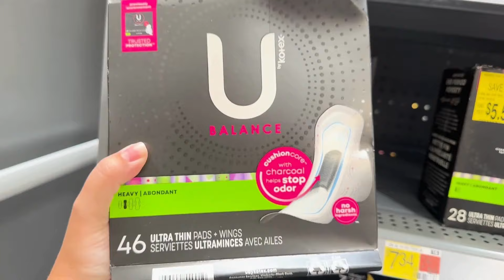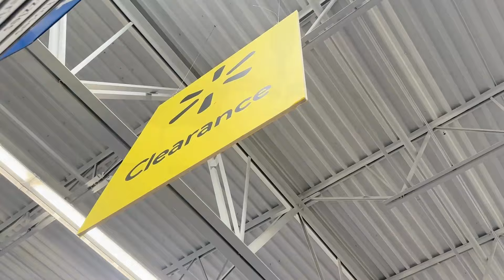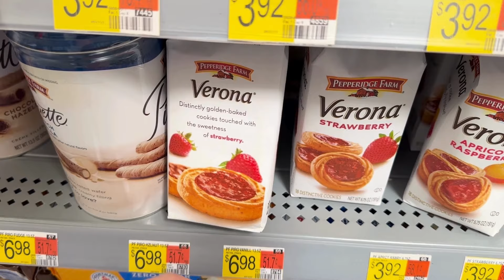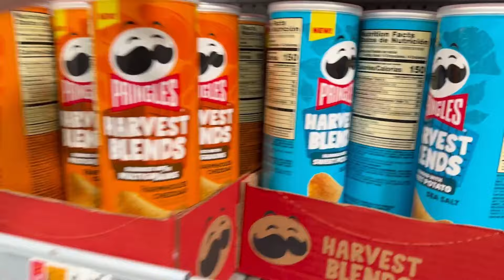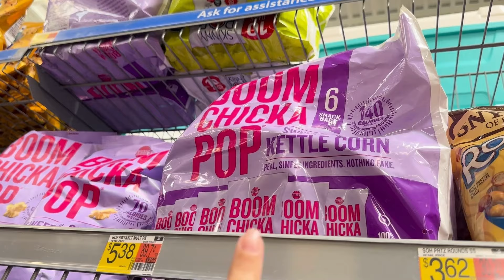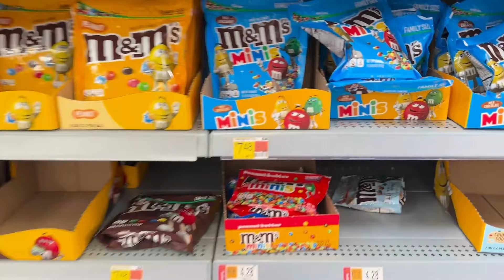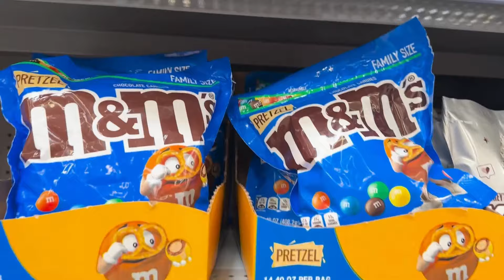Compras em Orlando: DICAS para Você do que Comprar no Walmart (COM PREÇOS) | Indo Pra Orlando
O Walmart é mais famosa rede de supermercados dos Estados Unidos e o queridinho dos brasileiros.

Neste vídeo eu separei itens que geralmente EU COMPRO no Walmart e trago para o Brasil.